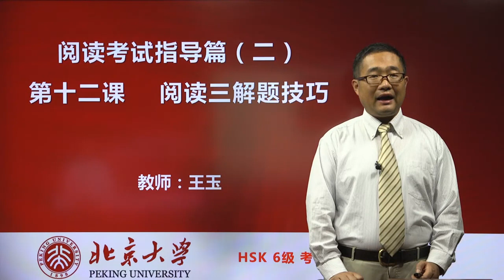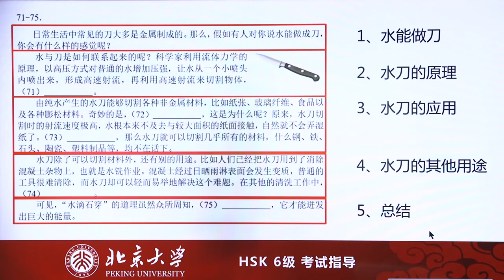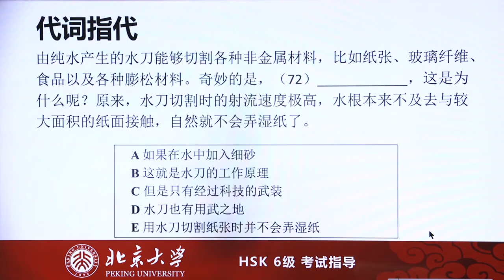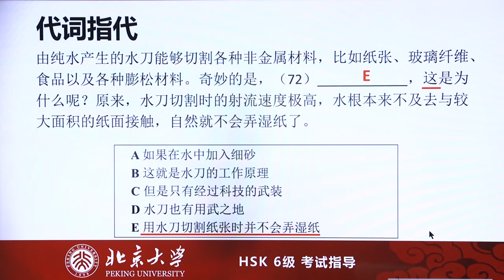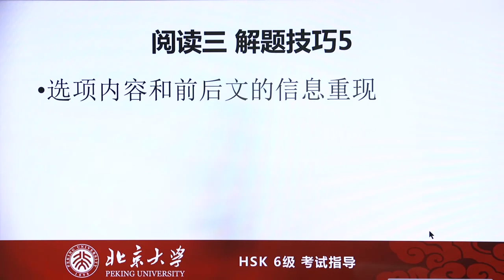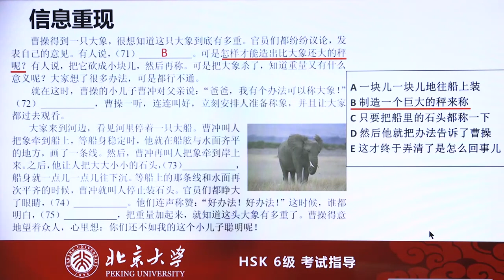Chinese HSK 6 Reading Test 12